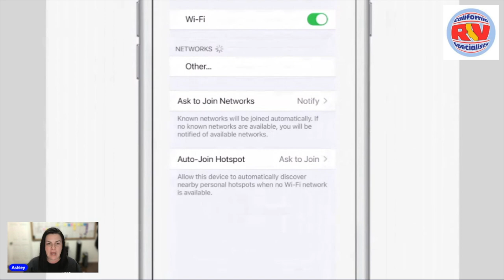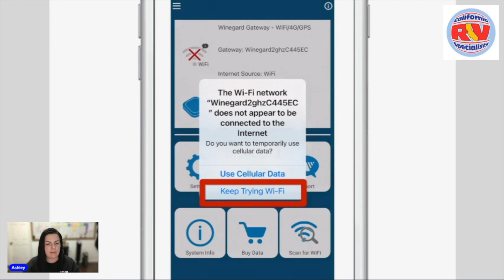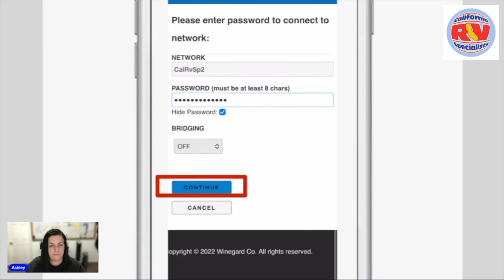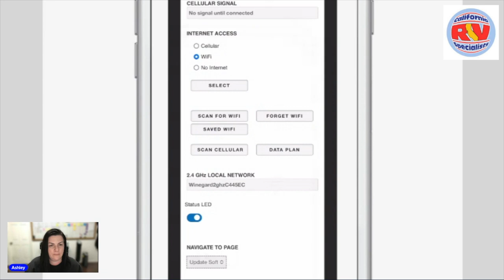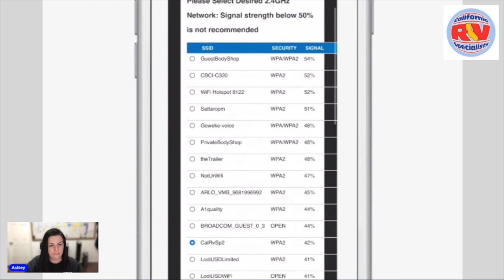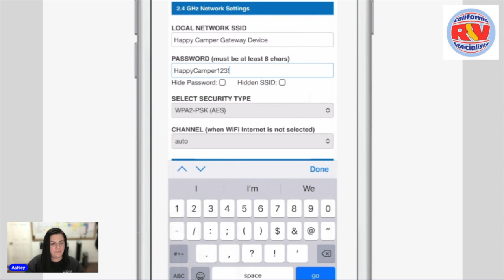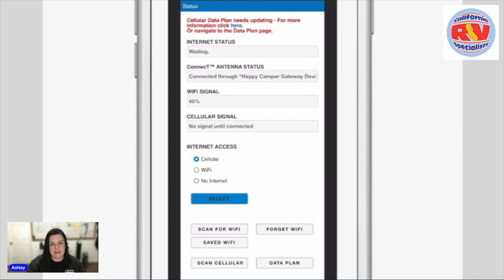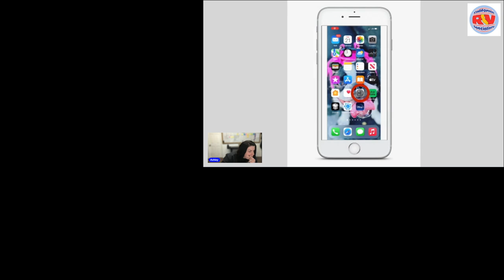Fixing Wineguard Gateway App Error in Minutes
Join Ashley, the female RV repair shop owner, as she guides you through setting up your Winegard Gateway Wifi in just 10 minutes! Learn how to troubleshoot errors, update software, and personalize your network name.

FREE PRINTABLE!

Winegard Gateway
Winegard Air 360+

💡 Branding Update! 💡
You may notice the names "California RV Specialists" and "Your RV Specialists" being used interchangeably, especially in our older videos. While we still own and operate our repair facility (California RV Specialists) in Lodi, CA, this channel is dedicated to the RV industry nationwide - not just the golden state. In August of 2023 we did a branding update as we believe it will help our channel to continue to grow. Don't worry, we'll still be bringing you our same great content!

💻 JOIN ONE OF OUR GROUPS! 💻
Join the fun online! We have multiple Facebook groups where others share their problems, repairs and upgrades. There are general groups, and groups tailored to your specific RV manufacturer. There is something for everyone!

Sign-up to see: what's happening on the lot, repairs & upgrades, maintenance and special offers! It's FREE!

◻ Amazon Storefront
◻ eBay Store

🛡 RV EXTENDED WARRANTY 🛡
At California RV Specialists, we know RV repairs can be stressful. Let our friends at Wholesale Warranties take the financial burden when you invest in RV protection! These extended RV warranty policies will step in to pay for the cost of most mechanical and electrical failures your rig might face, allowing you to get back on the road where you belong.

 🛒CALRV RECOMMENDED PRODUCTS 🛒
🧪 Chemicals/Cleaners/Protectants 🧪
◻ 303 Aerospace Protectant
◻ ProtectAll Rubber Roof Cleaner
◻ ProtectAll Rubber Roof Treatment

🔨 RV Roofing & Sealant 🔨
◻ Dicor Self-Leveling Lap Sealant; White
◻ Dicor Non-Sag Sealant; White
◻ Dripless Caulking Gun

🔧 RV Body Silicone 🔧
◻ Accumentric Clear Silicone
◻ Accumentric Black Silicone

💡 RV Slideout 💡
◻ Slideout Floor Protector
◻ Thetford Slideout Dry Lube
◻ Star Brite Premium RV Rubber Seal Conditioner

ℹ NEED MORE INFORMATION? ℹ